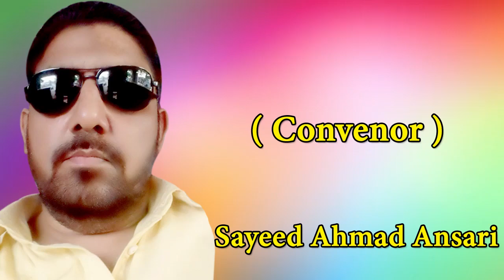जो सो रहा हो उसपे वॉर मत करना,Makhdoom Phoolpuri,Mau Aima,Allahabad,All India Mushaira,On 2019,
Makhdoom Phoolpuri,
जो सो रहा हो
उसपे  वॉर मत करना,
Mau Aima,Allahabad,
All India Mushaira & Kavi Sammelan,
Shahi Palace Hall,Bharana Road,
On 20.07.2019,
(Convinor),Sayeed Ahmad Ansari,Umair Jalal,
(Chief Guest),Teerath Yadav,
(Shama Firozi),Haji Mohd Wasiq,
(Shama Afrozi),Saleem Ansari,Mohammad Anwar Shah,
(Intezamiya Committee),
Kaishar Shah,Fahad Shah,Naveel Akhtar,